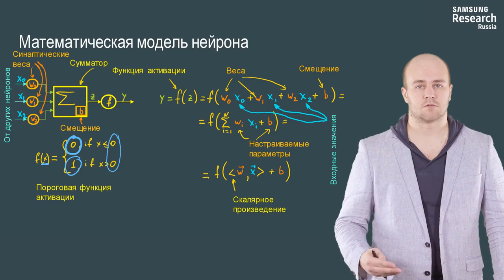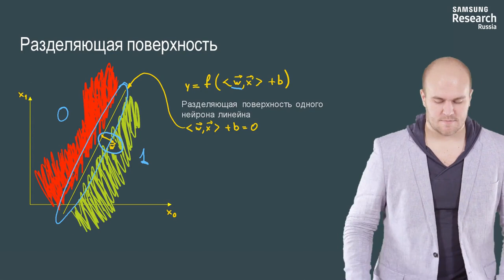Нейронные сети и компьютерное зрение - 5 урок. Математическая модель нейрона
Автор: Михаил Романов, Игорь Слинько, Николай Капырин

Задание на закрепление:

Какие значения выдает пороговая функция активации?

Выберите все подходящие ответы из списка:

* 0, 1

* Все вещественные числа

* 0, 1, 2, 3

* -1, 1

* e^xe
* x